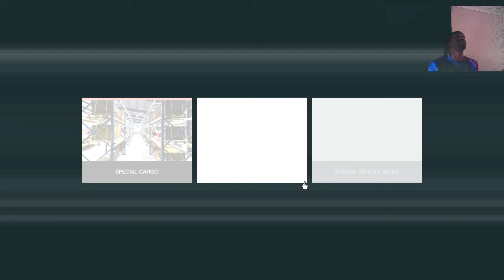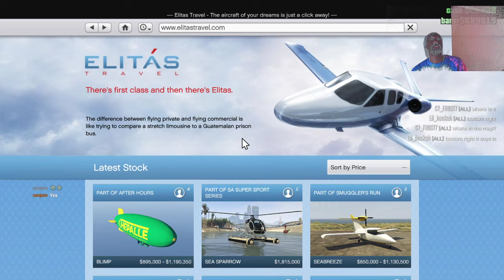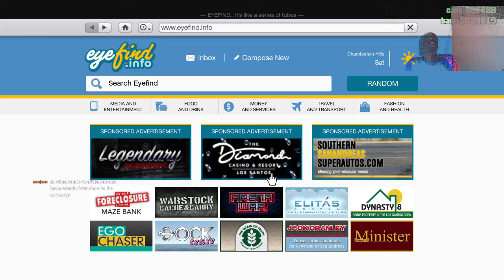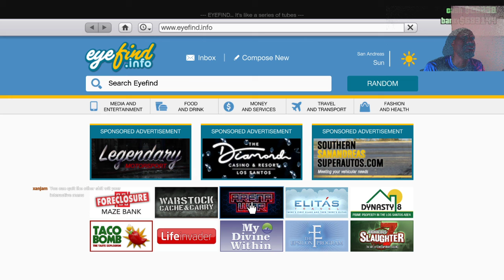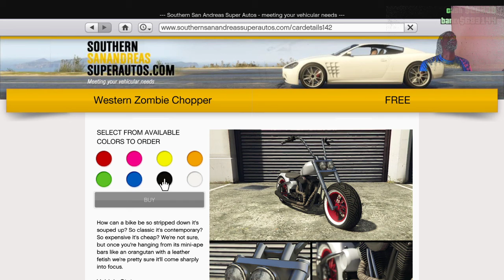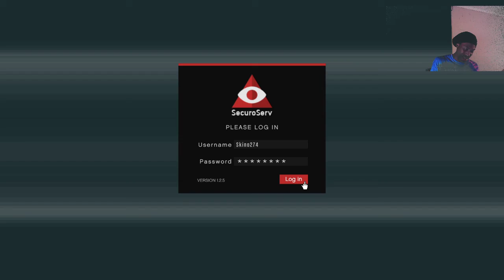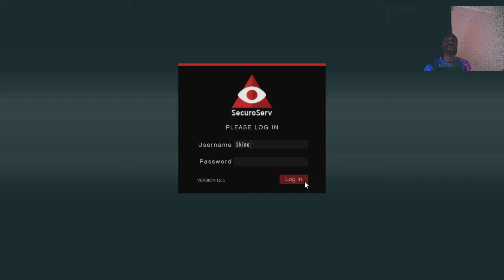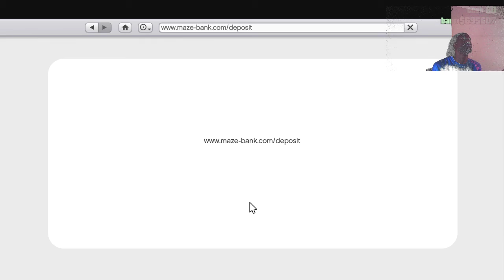Online with GTA V.. CEO status!!!!!!!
in this episode we venture back into GTA V online. we finally get the ceo status we have been trying to figure out. Feel free to hop in comments and tell me what you think and any helpful ways to go about this new venture is welcome.